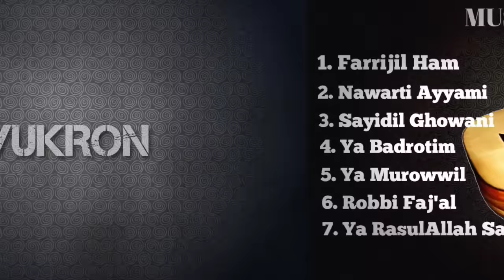Musik Gambus Full Album Terbaru dan Terpopuler 2020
Assalamualaikum sahabat Islam pecinta musik gambus dan shalawat . Musik Gambus dan shalawat memiliki kesan tersendiri bagi pendengarnya , suaranya bikin hati tenang , merdu , enak di dengar kalau mau tidur , dapat pahala pula .

 Kalau gak percara , silahkan di dengarkan !!

 Sahabat ku semua dukung channel ini ya , supaya saya lebih semangat lagi upload musik - musik , shalawat dan gambus untuk kalian.. bantu Subscribe , Like , Comen and Share , jangan lupa tekan loncengnya supaya selalu update lagu lagu terbaru dari kami , Syukron 🙏 (terimakasih)